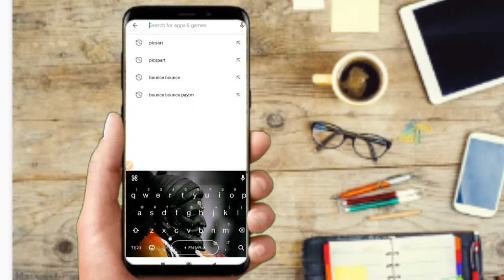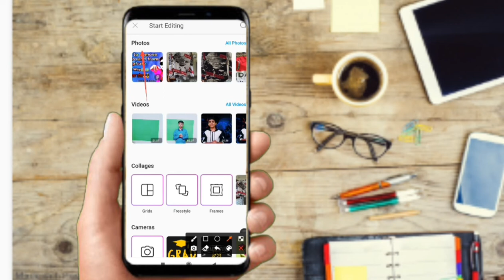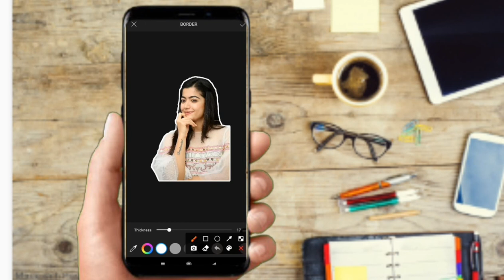How to give outline to photo | easy way| technical editor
This trick can give your phot a good look . I use picsart in this video and this is good app. How to remove background from video:-